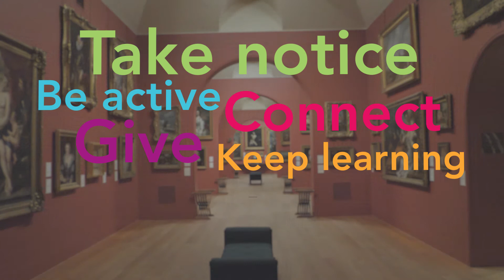Young Volunteers: Creativity & Wellbeing Project - Keep Learning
Focusing on how to promote creativity and wellbeing in a Gallery setting, our young volunteers have created a set of five short films. In our fourth film, our young volunteers encourage you to keep on learning!